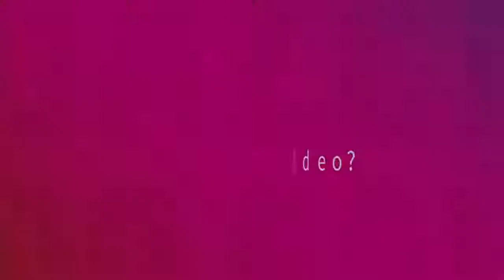Como fazer picles empanado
Camila Rover, do Chelsea Burgers & Shakes, ensina como preparar um aperitivo diferente: picles empanado.

RECEITA COMPLETA
Ingredientes
300 g de picles
1 ovo
2 colheres de sopa de leite
½ xícara de trigo
½ xícara de farinha panko
300 g de batata frita congelada
Óleo para fritura o quanto baste
Lemon peper a gosto

Aqueça o óleo da panela para fritura. Corte os picles em tiras e reserve sob uma toalha de papel para tirar um pouco da umidade. Bata o ovo com o leite. Coloque a farinha de trigo em um prato fundo e a farinha panko em outro. Passe os picles no trigo, depois no ovo e, por último, na farinha panko. Coloque os picles empanados para fritar, por cerca de 3 minutos. Quando estiverem dourados, retire da panela e reserve sob uma toalha de papel. Sirva com fritas e lemon pepper. Rende uma porção para 3 a 4 pessoas.